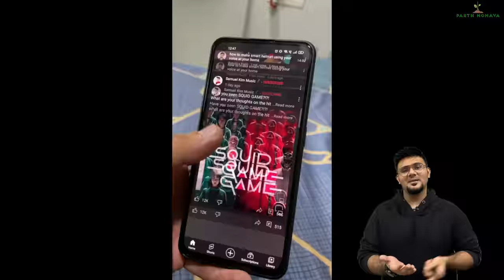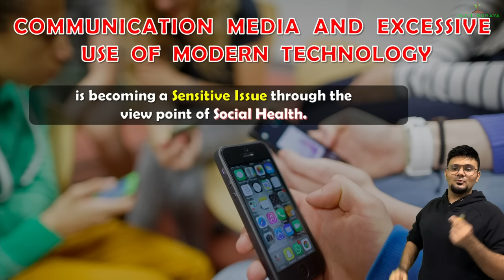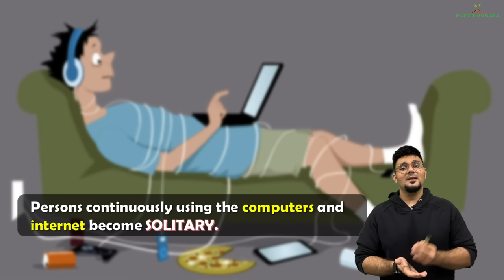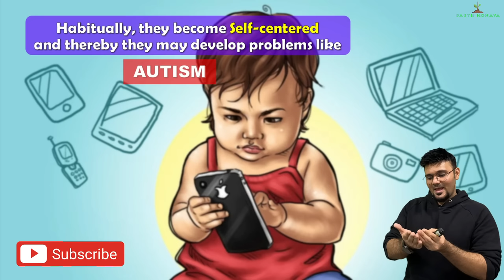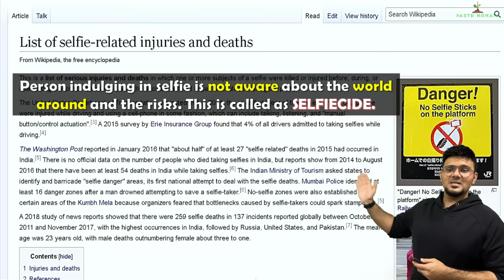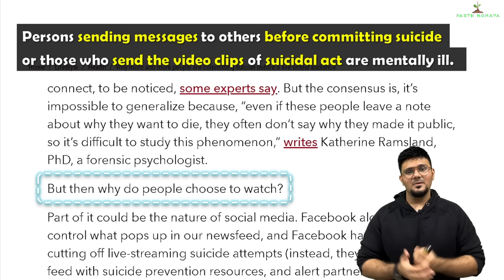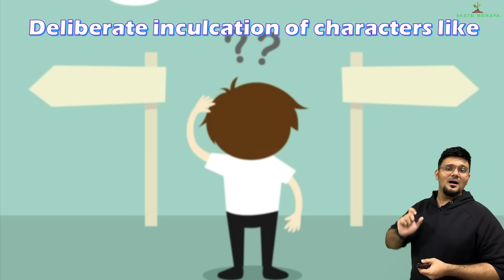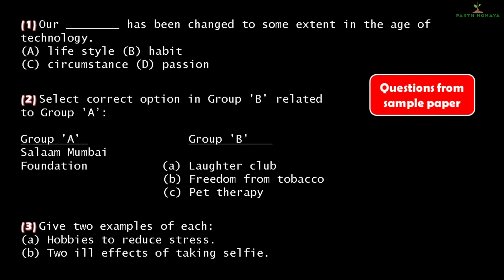SOCIAL HEALTH, Lecture 2 | Class 10 SSC | Phone and Internet addiction, Stress management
SOCIAL HEALTH, Lecture 2. Class 10 SSC. Phone and Internet addiction, Communication Media and excessive use of Modern Technology, Stress management.

00:00 - Intro
02:04 - Communication Media and excessive use of Modern Technology
23:09 - Stress management
28:12 - NGOs